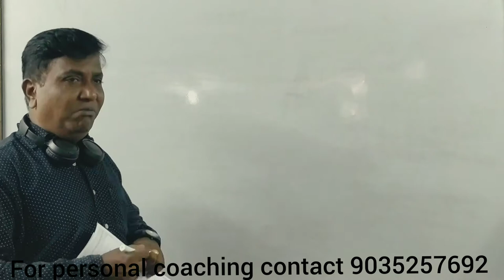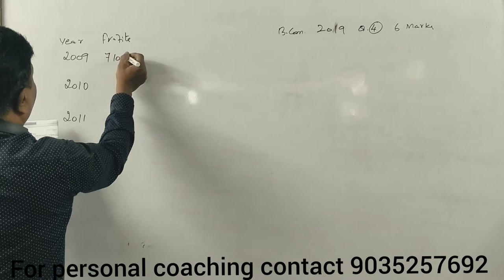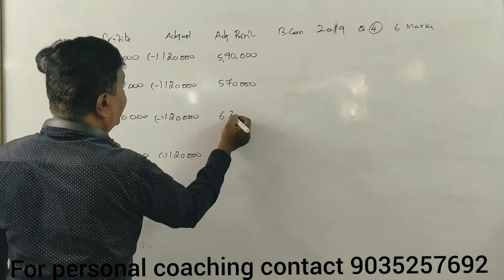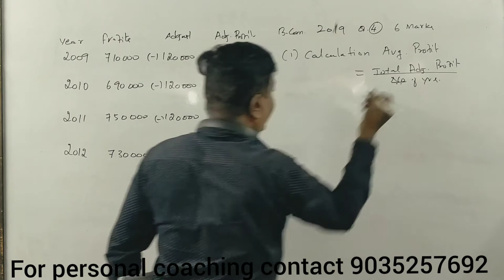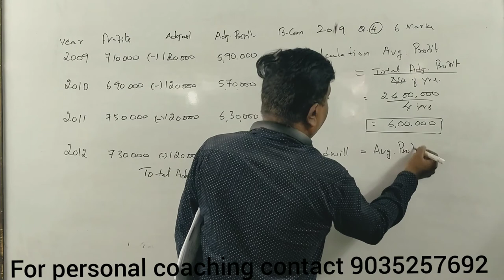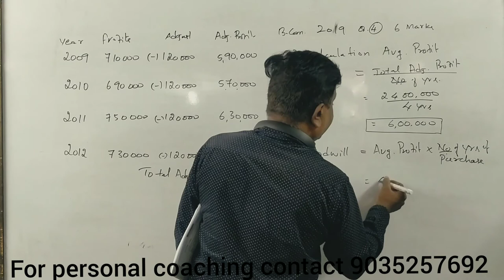Valuation of Goodwill in Kannada Part 5 (B.Com 2019 Question Paper for 6 Marks) By Srinath Sir